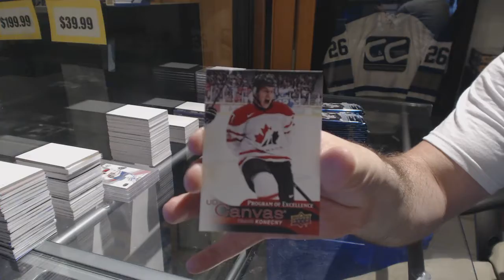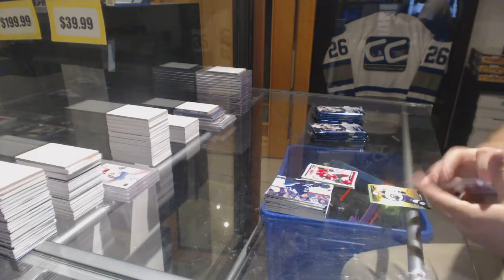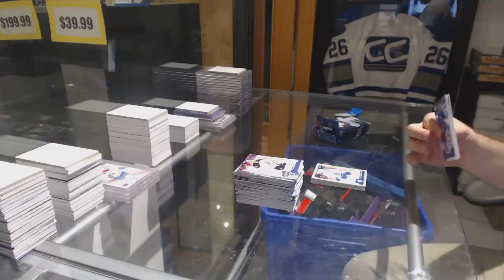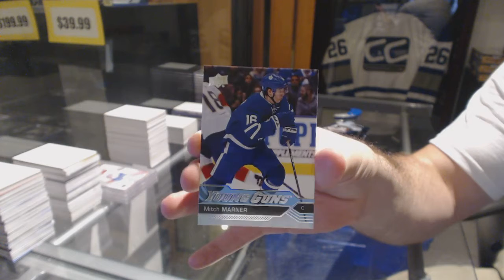zimms 16-17 Upper Deck Series 2 Hockey Box Break